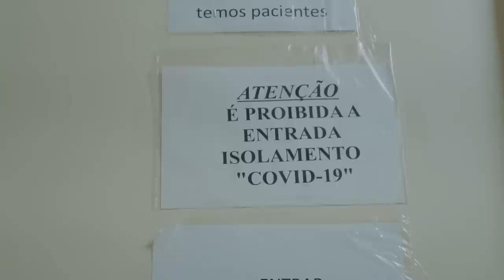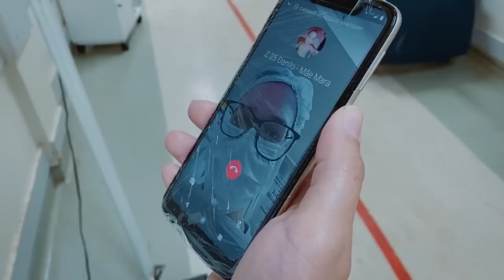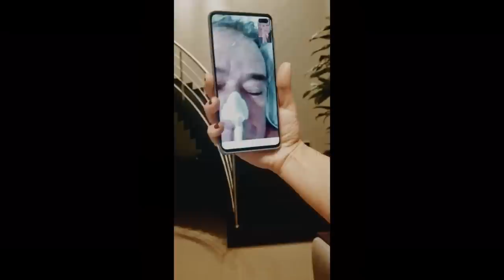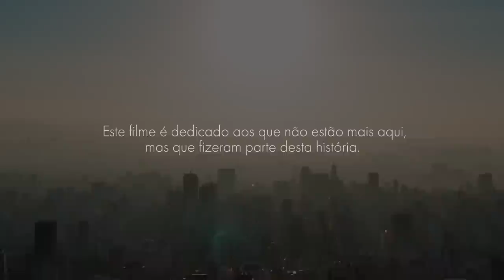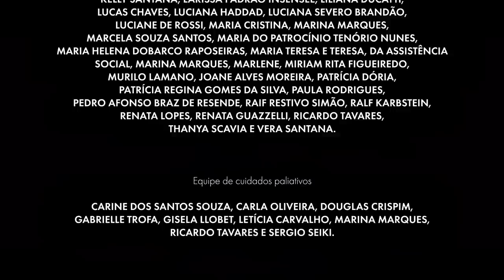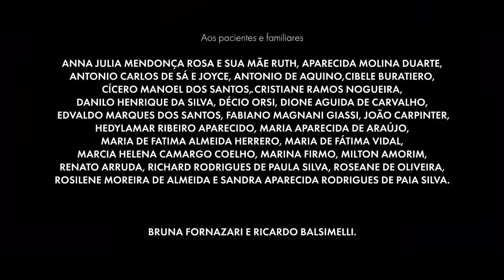Humanidade | Um documentário produzido através do projeto Conexões do Cuidar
Conexões do Cuidar - HUMANIDADE nos permite mergulhar em histórias fortes de superação de pacientes e profissionais de saúde ao longo da epidemia da Covid-19. Diante da incerteza de uma doença ameaçadora, de uma rotina desgastante e exaustiva, equipes de saúde se desafiam a achar novas formas de cuidar. A empatia com as famílias de pacientes isolados, videochamadas que marcam despedidas dolorosas e incertas, pautam  essa rotina de cuidado. A desafiadora mudança de paradigma de reconhecer que é um ser humano cuidando de outro.

CRÉDITOS
Com:
Ana Cláudia Quintana Arantes
Anna Cristina Bertoldi Lemos
Fernanda Matos Castelfranchi
José Beraldo Mastrogiacomo
Waldemar de Matos

Direção:
Ana Cláudia Streva
Selma Perez

Direção de Fotografia:
André François
Artur Rodrigues Ribeiro
Bruno Garibaldi
Paula Poleto

Montagem:
Emilia Aidar

Produzido por:
Ana Cláudia Streva
André François
Paula Poleto

Roteiro:
Selma Perez

Música Original:
Submarino Fantástico

Som Direto:
Paula Poleto
Bruno Garibaldi

Mixagem & Sound Design:
Submarino Fantástico

Entrevistas:
Paula Poleto
Ligia Scalise

Imagens Drone:
Alexandre Suplicy

Arte:
Nicollas Oti

Direção de Produção:
Paula Poleto
Simone Araujo

Produção Executiva:
Ana Cláudia Streva
André François

Pós-produção:
Clanestino

Coloristas
Alexandre Cristófaro
João Paulo Geraldo
Coordenador de Pós-Produção
Gabriel Alvim
Edição online
Luiza Freire
Conform
Bruno Trindade
Atendimento
Elciane Magda
Financeiro
Silvia Dotta
Administrativo
Gabrielle Dotta
Mídias Sociais
Carla Ribeiro
Supervisão Geral
Alexandre Cristófaro

Aos socorristas:
Sandro Marcolino Cabral e Letícia Barbosa Leite Rezende
Casa do Cuidar
Equipe Hospital das Clínicas e Instituto Central:

Equipe de Cuidados Paliativos:
Carine dos Santos Souza, Carla Oliveira, Douglas Crispim, Gabrielle Trofa, Gisela Llobet, Letícia Carvalho, Marina Marques, Ricardo Tavares e Sergio Seiki

Comitê de Gestão de Crise:
Amanda Montal, Anna Morais, Beatriz Perondi, Eloisa Bonfá, Leila Suemi, Silvia Merlin e Suze Jacon

Hospital Santa Marcelina de Itaquaquecetuba, Itaquera e Cidade Tiradentes:
Rafael Fregnan e Irmã Teresa

Hospital Tide Setubal:
Carlos Alberto Velucci, Nívea Cunha e Roger Rabelo dos Santos

Médicos sem Fronteiras:
Ana Letícia Nery, Diogo Galvão, Gabriel Toueg, Mariana Abdalla, Pedro Henrique, Tatiana Chiarela e às organizações parceiras Bompar - Centro Social Nossa Senhora do Bom Parto e aos SEFRAS (Associação Franciscana de Solidariedade)

Aos pacientes e familiares:
Anna Julia Mendonça Rosa e sua mãe Ruth, Aparecida Molina Duarte, Antonio Carlos de Sá e Joyce, Antonio de Aquino, Cibele Buratiero, Cícero Manoel dos Santos, Cristiane Ramos Nogueira, Danilo Henrique da Silva, Décio Orsi, Dione Aguida de Carvalho, Edvaldo Marques dos Santos, Fabiano Magnani Giassi, João Carpinter, Hedylamar Ribeiro Aparecido, Maria Aparecida de Araújo, Maria de Fatima Almeida Herrero, Maria de Fátima Vidal, Marcia Helena Camargo Coelho, Marina Firmo, Milton Amorim, Renato Arruda, Richard Rodrigues de Paula Silva, Roseane de Oliveira, Rosilene Moreira de Almeida e Sandra Aparecida Rodrigues de Paia Silva

Bruna Fornazari e Ricardo Balsimelli

Produção:
Nós
AF Imagens

Realização:
AF Imagens
Lei de Incentivo à Cultura
Secretaria Especial da Cultura